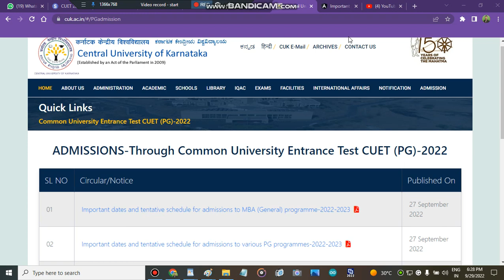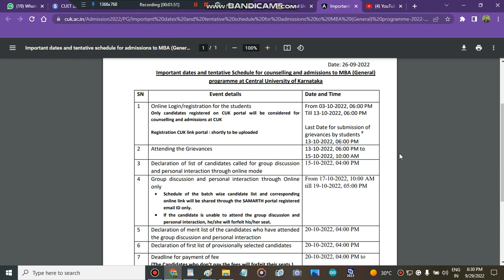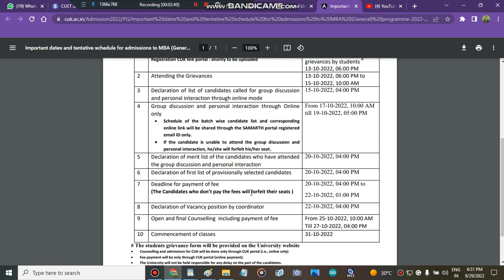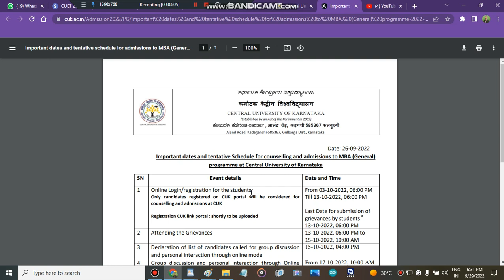Central University Of Karnataka PG Counselling Registration Start|cuet pg admission process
Join the Cuet admission paid counselling plan for batter admission process (personal counselling, cuet admission one-stop solution)

" central university pg registration process 2022"
" all about cuet pg afdmisisons 2022"
" mission cuet pg 2022"
" cuet pg colleges"
" central university pg admissions process 2022"
" cuet pg colleges"
" colleges"
" best cuet pg colleges"
" all about cuet pg colleges admission process 2022"
" mission cuet pg admissions process 2022"
" central university of Karnataka pg counselling registration"
" registartion in cuet pg colleges"
" all about cuet pg colleges registration"
" all about cuet pg colleges counselling 2022"
" mission cuet pg colleges"
' cuet pg colleges counselling process 2022"
" mission cuet pg colleges admissions"
" central university of Karnataka"
" cuet pg update 2022"
" all about cuet pg admisisons"
" misison cuet pg admission process 2022"
" all about cuet pg 2022"
" india"
colleges"
Admisison in cuet pg 2022"
" central university pg admisison process 2022"
" colleges"
engineering
" central university of Karnataka admisison process 2022"
" central university of Karnataka counselling"
"counseling process cuet admissions process 2022"
" central university of Karnataka cutoff marks"
" central university of Karnataka counselling schedule 2022"
" counselling schedule central university of Karnataka"
" central university of Karnataka counselling update"
" cuet pg counselling update"
" mission cuet pg update 2022"
" all about cuet pg update 2022"
" mission cuet pg admission update"
" cuet pg admisison process 2022"
" cuet pg"
" colleges cuet pg"
" all about cuet colleges admisisons"
" misison cuet admisisons"
" central university pg update 2022"
" all about cuet pg admisison process 2022"
" cuet pg update admisison process 2022"
" colleges admisison process cuet pg 2022"
" all about cuet pg colleges"
" colleges admisison process "